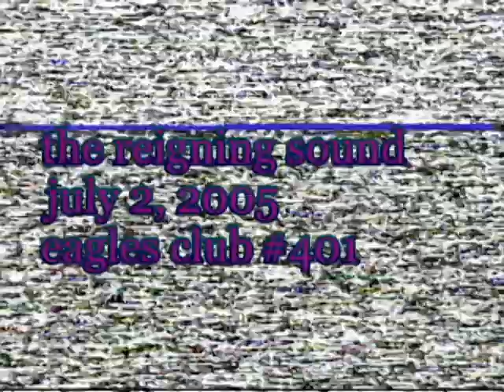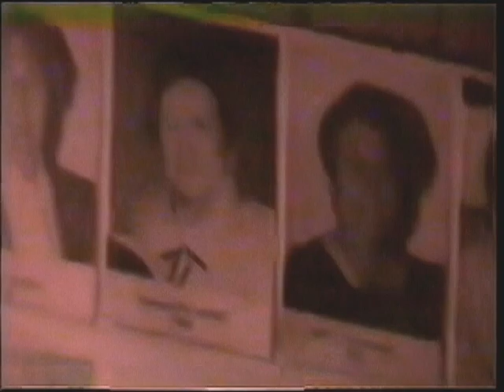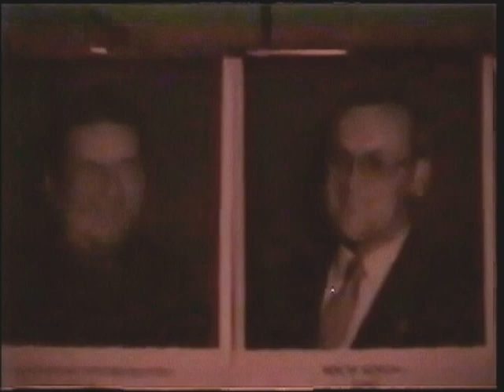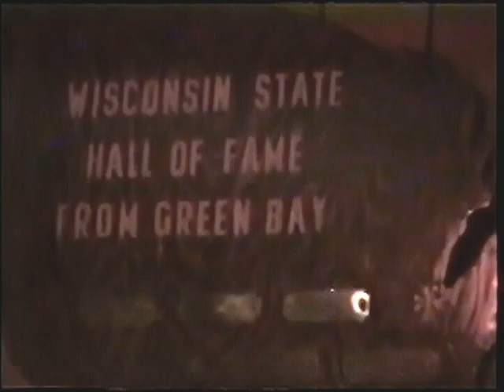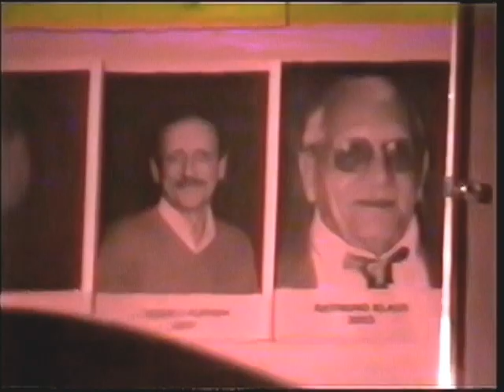Reigning Sound - Live in Green Bay - July 2, 2005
Complete afternoon set recorded live at the Eagles Club (#401) in Green Bay, WI on Saturday July 2, 2005.

01 We Repel Each Other
02 You Got Me Hummin'
03 If You Can't Give Me Everything
04 You're So Strange
05 I'm Holding Out
06 Time Bomb High School
07 Stop & Think It Over
08 I'll Cry
09 Your Love Is A Fine Thing
10 Bad Man
11 I Need You Now
12 Drowning
13 Girl
14 Stormy Weather
15 Straight Shooter
16 Two Thieves
17 Brown Paper Sack